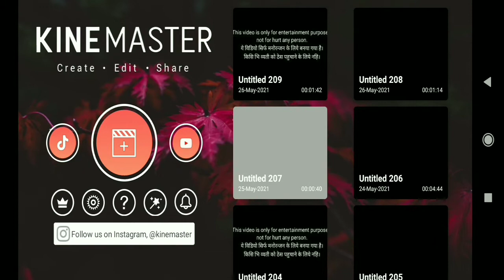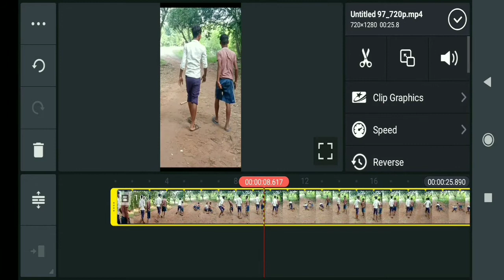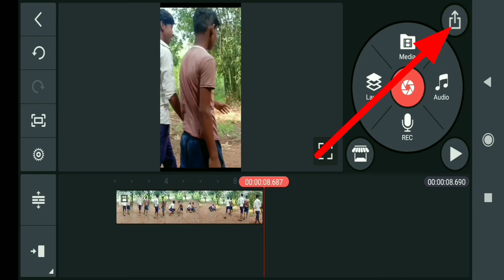Reverse Video Kaise Banaye | How to reverse video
Reverse Video Kaise Banaye | Kinemaster Tutorial

Queries Solved:- 🔻🔻🔻🔻🔻🔻🔻🔻

reverse video kaise banaye
reverse video kaise banaen
how to make reverse video
Reverse video app
Reverse app
Video ka reverse kaise karen
Video ka reverse kaise kare
Video ka reverse kaise banate hai
Video reverse app
Video reverse kaise kare
Reverse app video
How to make reverse video in kinemaster
how to make reverse video from kinemaster
kinemaster se reverse video kaise banaye
kinemaster video reverse
kinemaster reverse tutorial
kinemaster tutorial